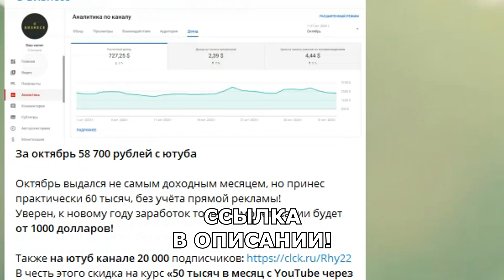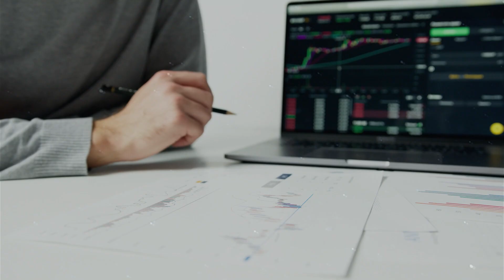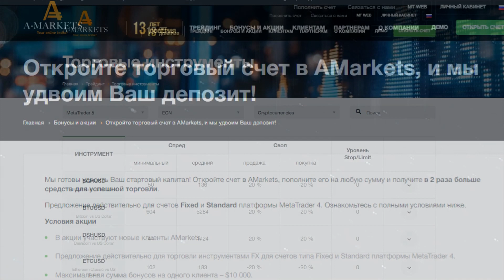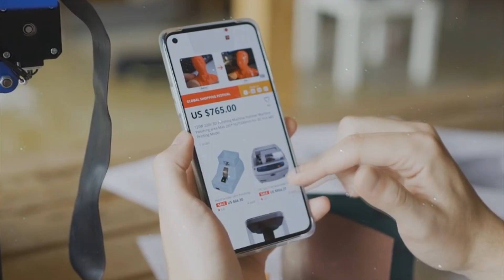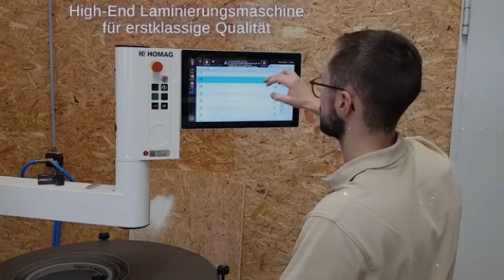ТОП-5 НОВЫХ БИЗНЕС ИДЕЙ С НУЛЯ! Бизнес идеи! Бизнес 2021!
AMarkets - онлайн-брокер с максимальным процентом успешных клиентов, на рынке с 2007 года

Кажется, что бизнес с нуля доступен далеко не каждому, но на самом деле бизнес идеи с нуля можно запустить даже без вложений. Рассмотрим бизнес с нуля 2021, который прост в воплощении и отличается минимальными вложениями. Например, каждый может запустить бизнес с нуля без вложений благодаря площадкам для сбора средств на запуск бизнес идеи.
Выбирай бизнес идеи с нуля 2021 и начинай действовать!